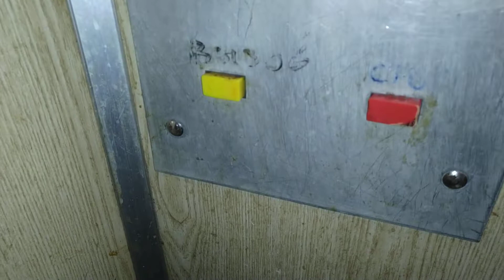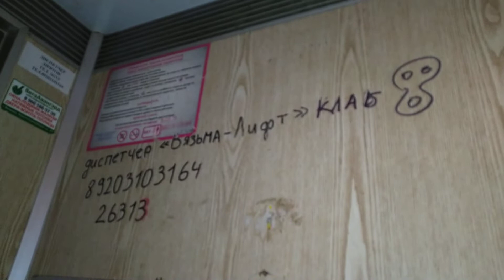Лифт МЛЗ 1987 г.в., V=0,71 м/с, г/п 320 кг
Смоленская область, Город Вязьма, Улица Воинов-Интернационалистов, дом 3, подъезд 3.